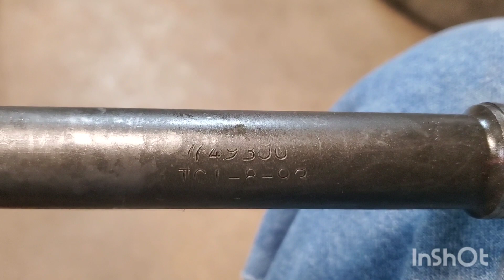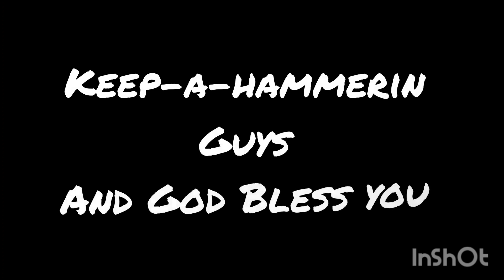Project Outfit Blues C10 Shop Truck Build. With A BBC 402. nonamenationals 2023 Here We Come.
For Tshirt information leave a comment look Us Up On Facebook or Instagram At Russell Merriman and message me there. you will see my logo on the profile picture and you'll know it's us.

@justingreerracingpartsandf2699 for your help and support.

   Outfits Garage
   Russell.